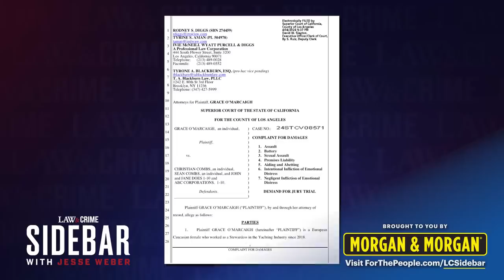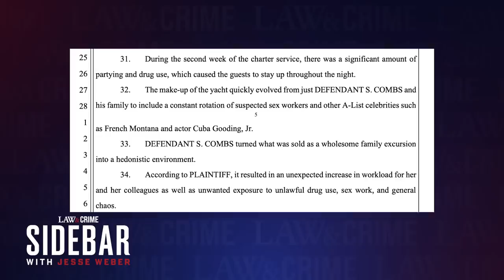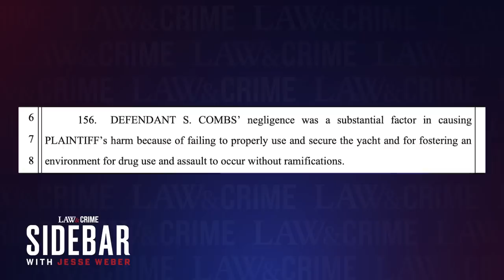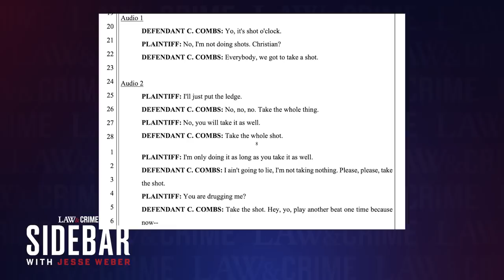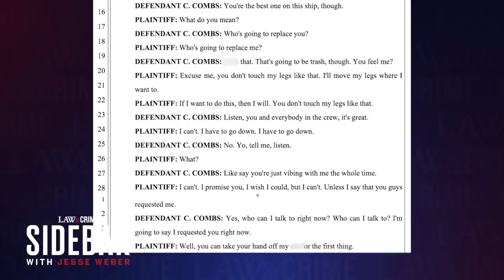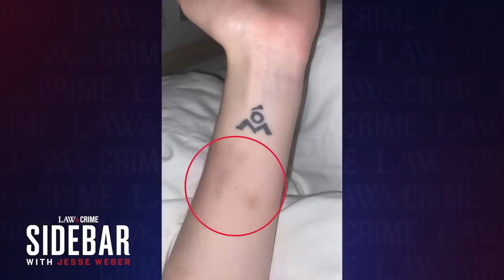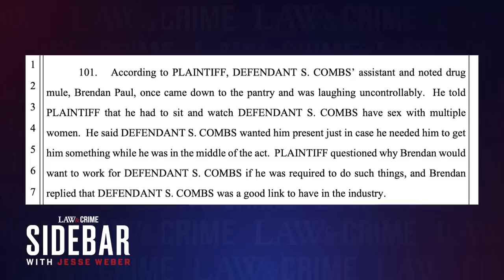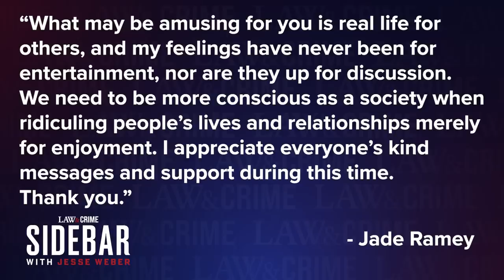8 Shocking Details from P. Diddy's Son's New Sex Assault Lawsuit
A former steward aboard a yacht used by Sean “P. Diddy” Combs and his entourage claims Combs’ son Christian sexually assaulted her in 2022. Her lawsuit against both father and son lays out allegations of rampant drug use, nudity, and assault while the family was on board. Law&Crime’s Jesse Weber breaks down the most shocking revelations in the latest legal action.